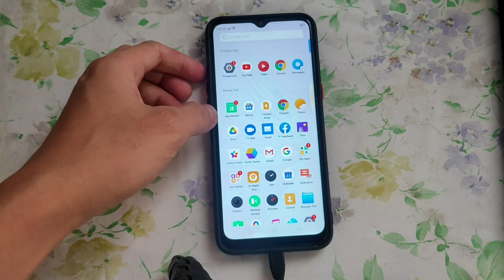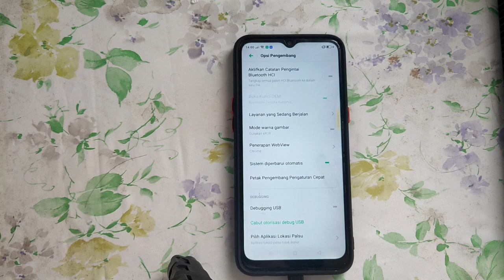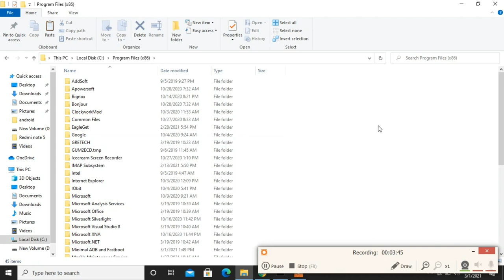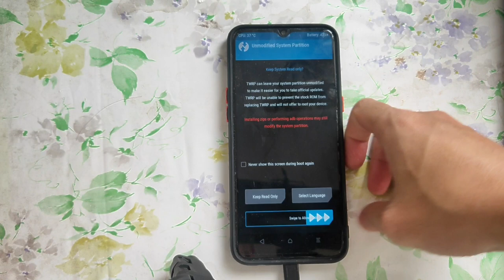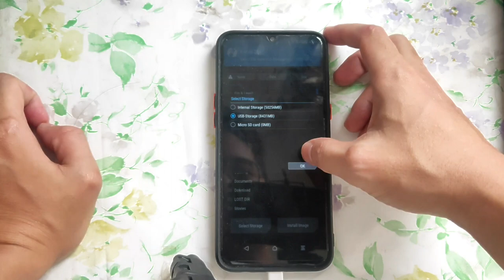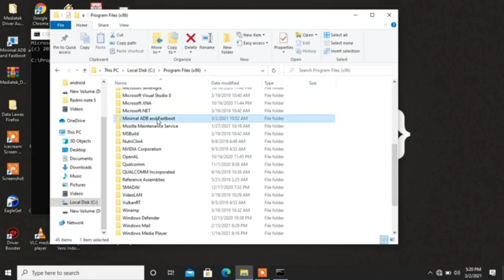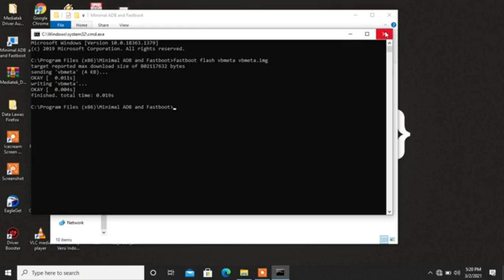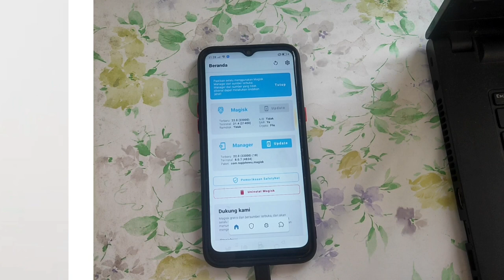Cara unlock bootloader Realme 5 5i 5s || Pasang Twrp Dan Root || Fix stuck fastboot Realme 5 5i 5s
Unlock bootloader